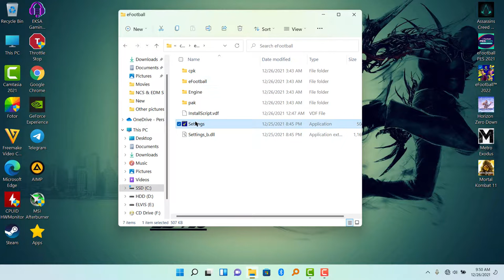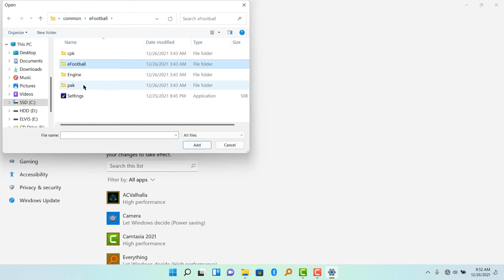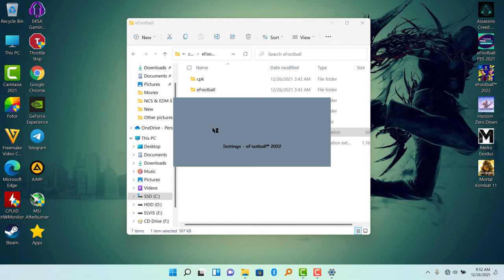How To Fix eFootball™ 2025 Not Detecting NVIDIA GPU | Lag Fix